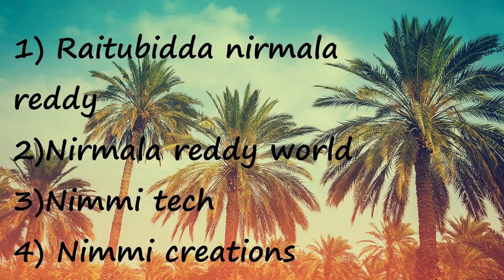Paris Germany Tour ( Thanks to Harini )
nirmala reddy